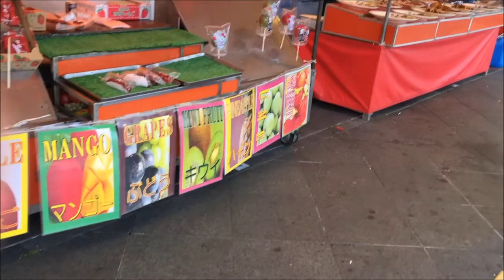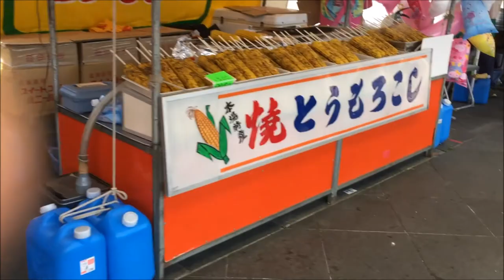延岡大師祭2017 晴天で賑わう市内！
安賀多町～山下新天街　パレード後
など私が見た風景だけですが
延岡大師祭2017の様子をお楽しみください。